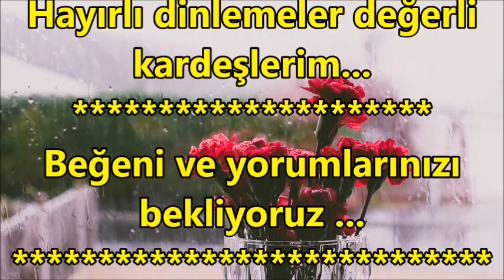💖2020-2021 Bir Birinden Özel İlahiler💛Karışık Yeni ve Eski İlahiler Dinle ✅Keyifli İlahiler✅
ilahi kervanı,
ilahi dinle,
ilahiler dinle,
yeni ilahiler,
karışık ilahiler,
en sevilen ilahiler,
seçme ilahiler,
2020 ilahileri,
2020 ilahi dinle,
ağlatan ilahi,